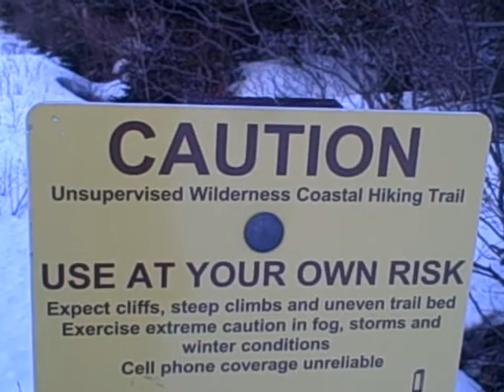VID00010 10 out of 10 Budding Naturalists Agree, TAKE ONLY PICTURES, LEAVE ONLY FOOTPRINTS.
TAKE ONLY PICTURES, LEAVE ONLY FOOTPRINTS.
That goes for the MOON TOO, EVERYONE!  ARE YOU LISTENING CHINA?  LOVE FOR ALL.